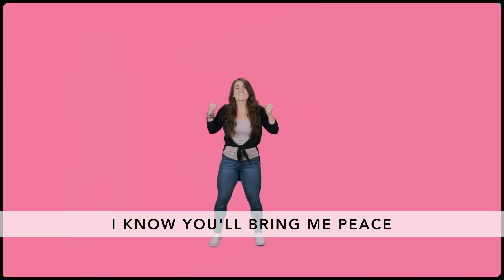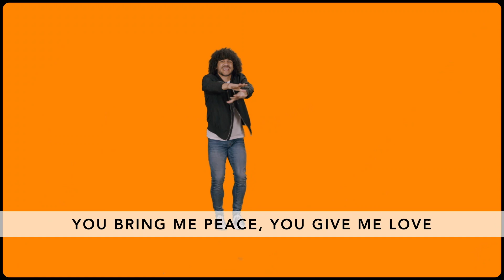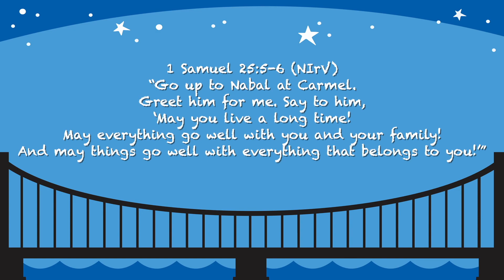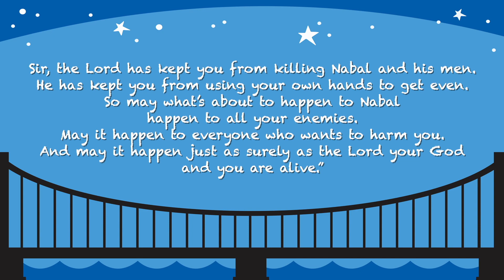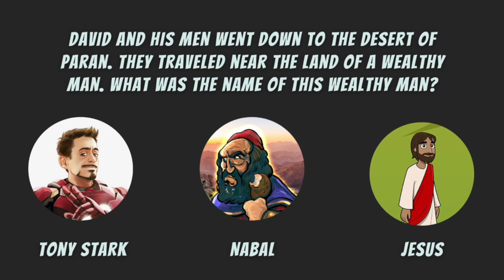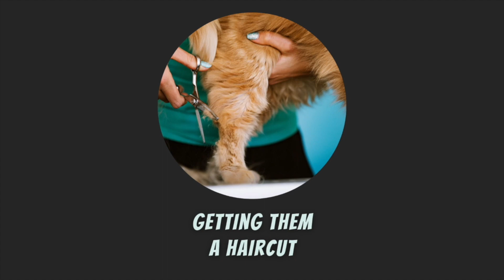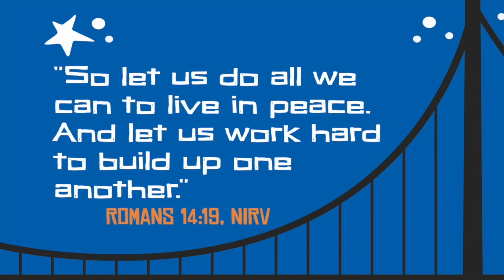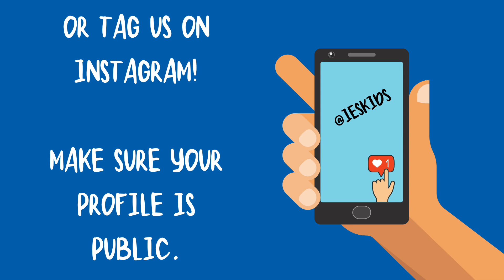April Week 4 (2021) | Abigail Intervenes | Elementary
We finish the month with a story about a woman named Abigail, but it starts with King David, who was furious with a man who mistreated his soldiers. Before David could get revenge, Abigail intercepted with the knowledge of peace. You can also show you care about others by being part of the solution.

✏️ Need some extra resources?

We have lesson guides, music resources, activities of the week, and articles for you to fill your day.